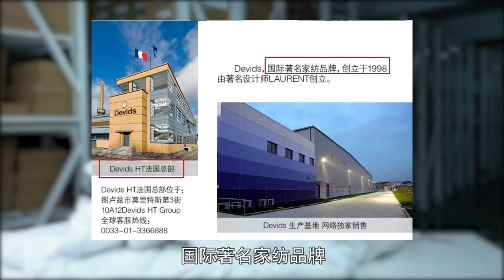暴力拆解！100丨500丨1000鹅绒被有啥区别？《本末测评》【亚军频道】